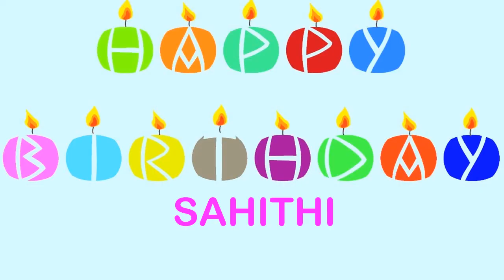Sahithi Wishes & Mensajes - Happy Birthday